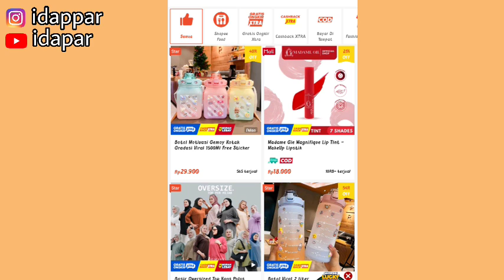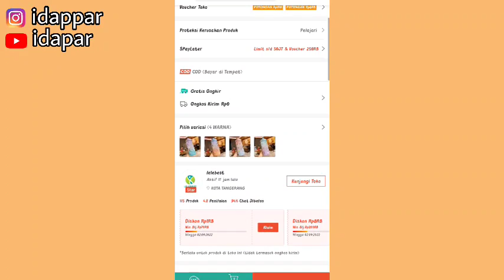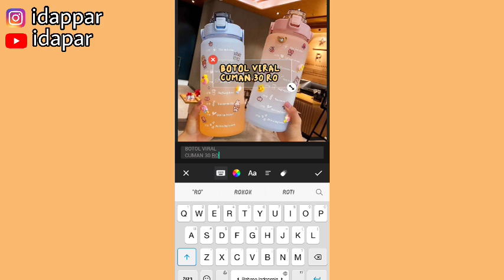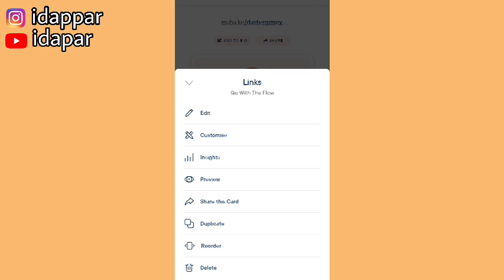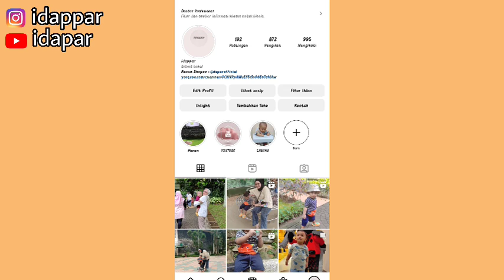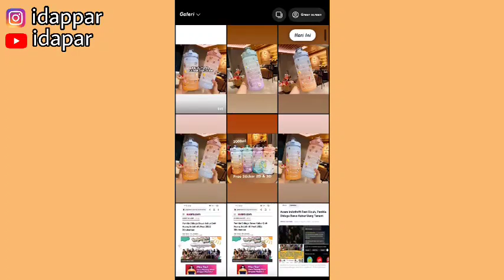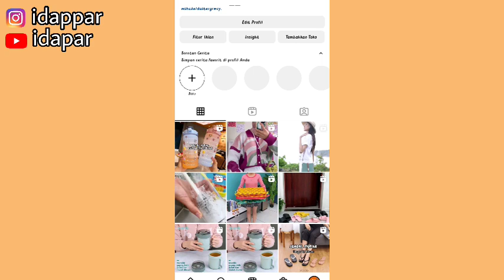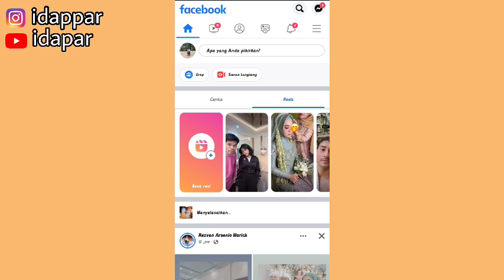REFERENSI KONTEN SHOPEE AFFILIATE & CARA EDIT VIDEO SUPAYA MENARIK PEMBELI 🤑 | TIPS UNTUK PEMULA